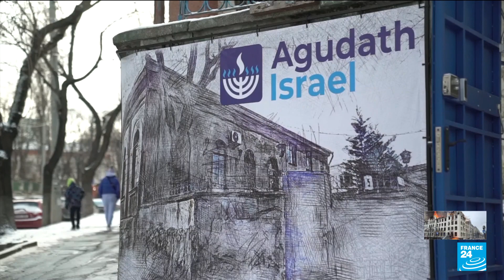War in Ukraine: Jewish refugees in Moldova hope to make it to Israel • FRANCE 24 English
Some 3 million people, mostly women and children, have fled Ukraine to Europe and some are heading further afield. Israel is expecting to receive close to 100,000 people, most of them Jews 'making aliyah'. Our reporters in the Moldovan capital Chisinau went to a synagogue to meet one family who have never been to Israel, but are now at the start of a new and uncertain life there.